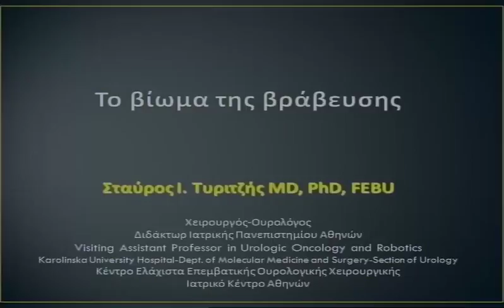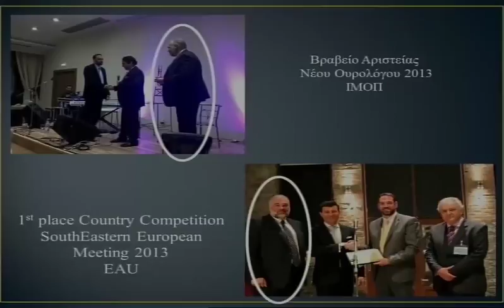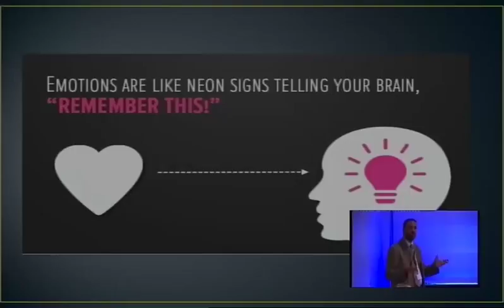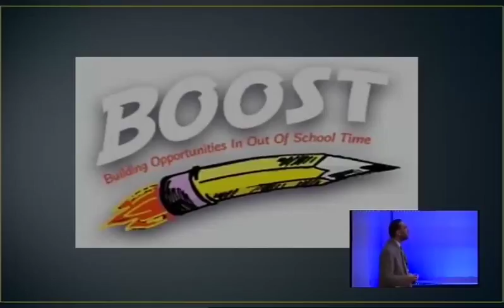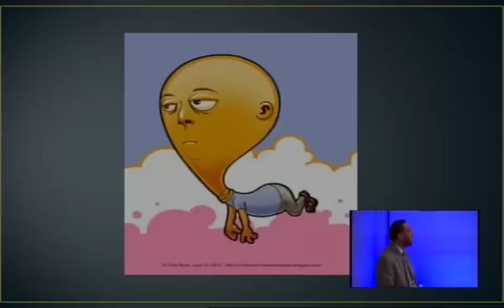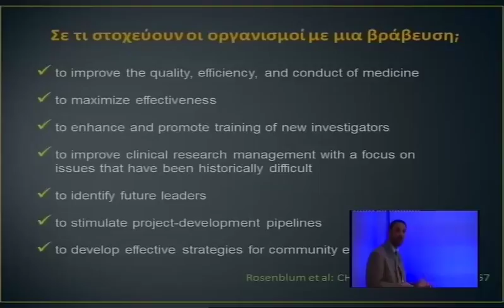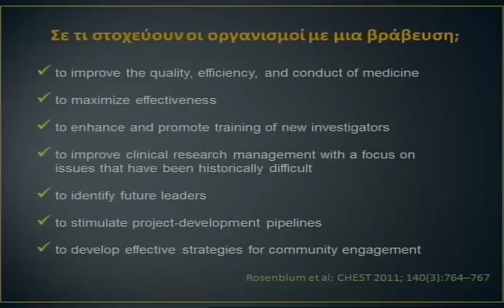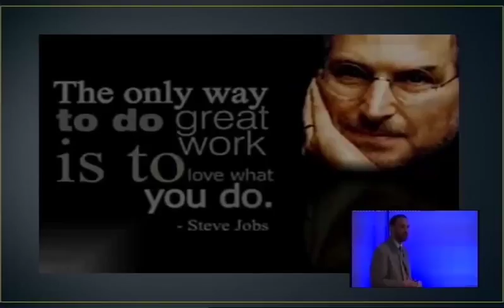003 20032014 Turitzis 1